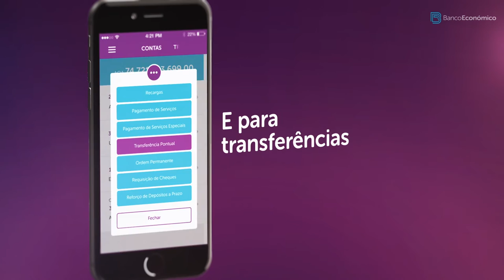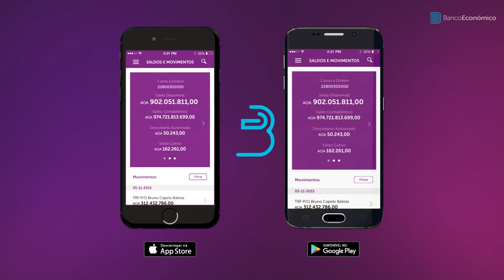EconomicoNet App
O seu banco sempre à mão
Aceder à sua conta, consultar saldos, fazer transferências, reforçar depósitos a prazo, carregar o telefone e muito mais, ficou ainda mais à mão com a EconomicoNet App. Ligue-se a esta forma inovadora e segura de aceder ao seu banco, para realizar operações bancárias, e tenha um dia-a-dia mais cómodo e descansado.